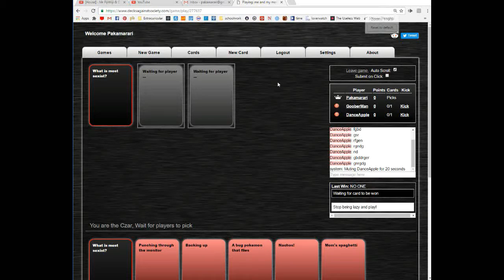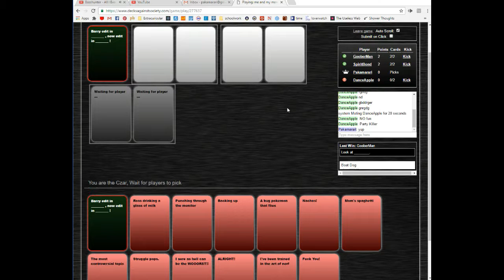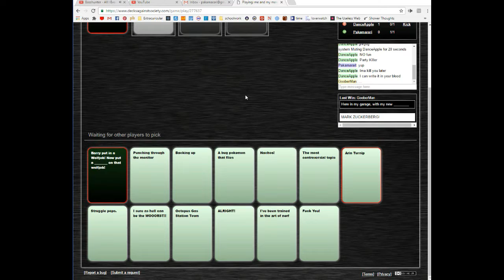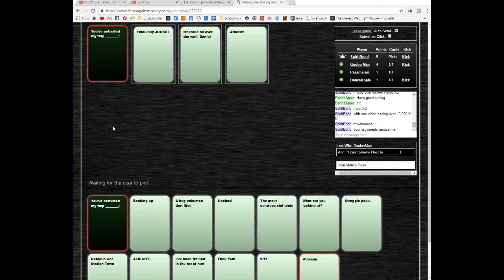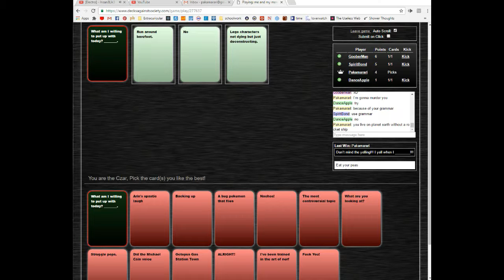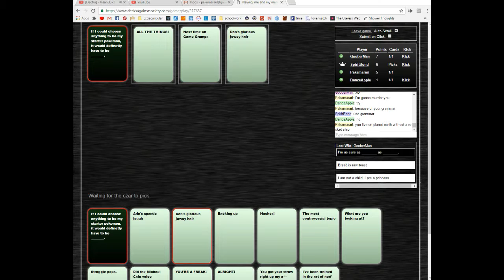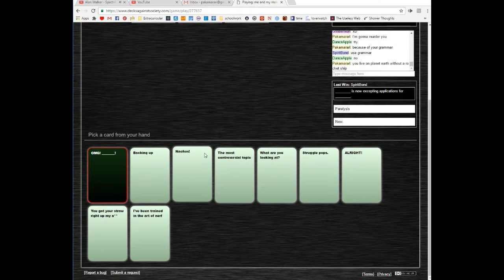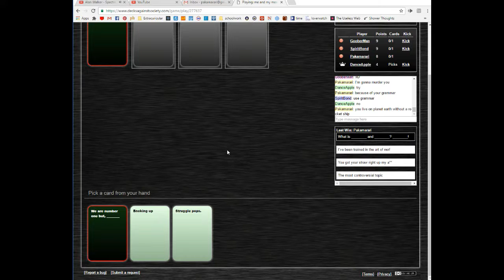Cards Against Humanity - #9 James' card pack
A silly game about matching phrases for comedic effect